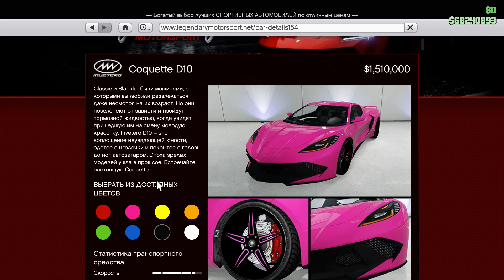Тюнинг Invetero Coquette D10 спорткар - GTA V Online (HD 1080p) #266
Тюнинг 00:00
Покатушки 16:06